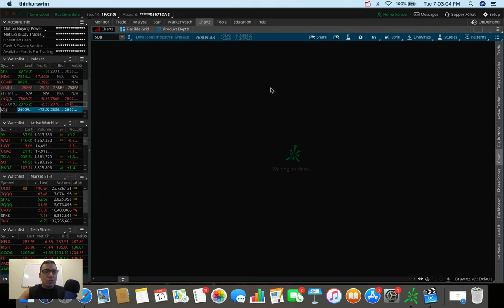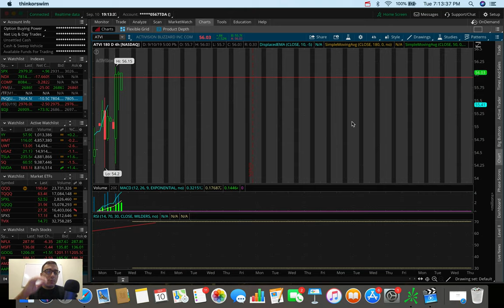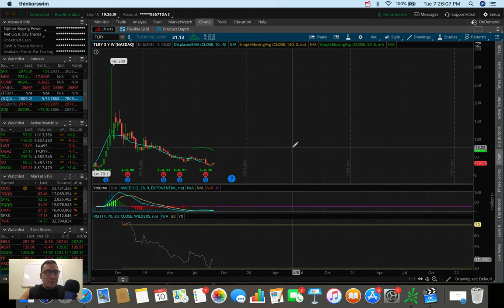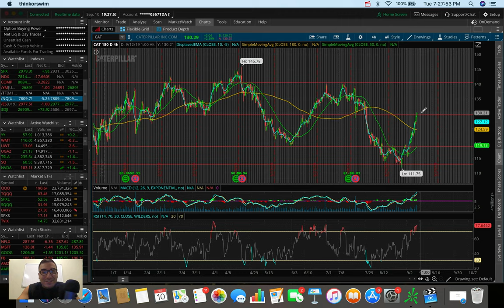I Bought This Stock Today… | Stock Market Update 9/10/19